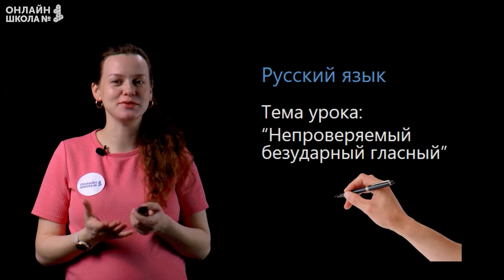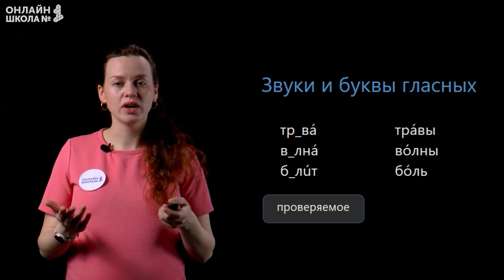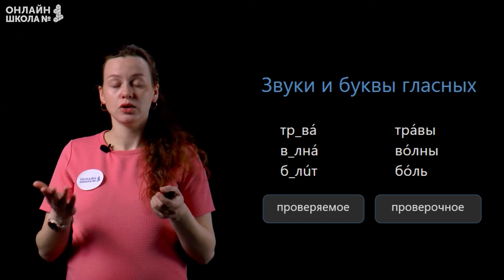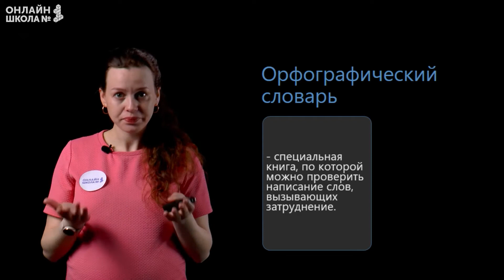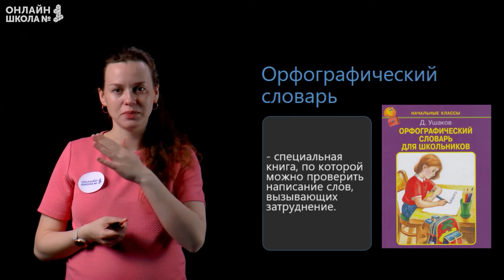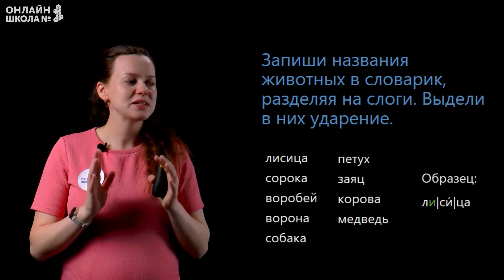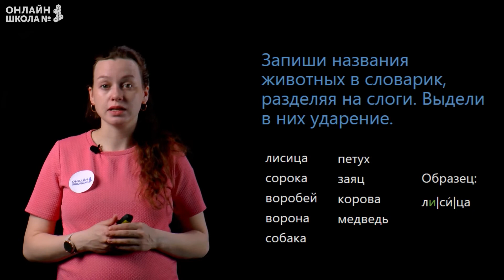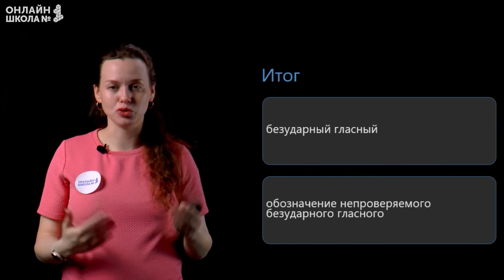Видеоурок 30. Непроверяемый безударный гласный. Письмо 1 класс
План урока:
• безударный гласный;
• обозначение непроверяемого безударного гласного.

📌Содержание:
0:00 План урока
0:25 Гласные буквы и звуки
2:15 Задание: подберите проверочное слово
2:50 Орфографический словарь
4:22 Сидим правильно!
6:12 Задание
10:29 Итог